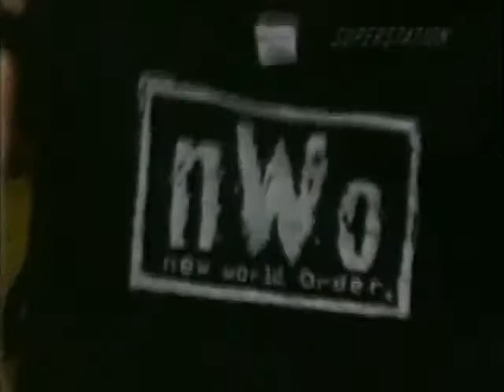The Giant/Big Show (NWO B&W ⚫⚪) vs. Power Company handicap match (05 23 1998 WCW Saturday Night)